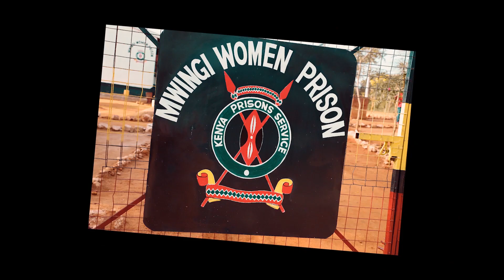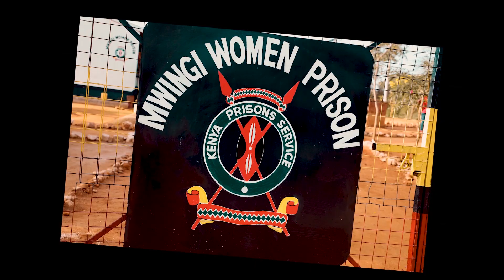Kamiti Prison Graduands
Education is important no matter where you are. It is a component in life that we should always strive for.
Thank you for choosing this channel